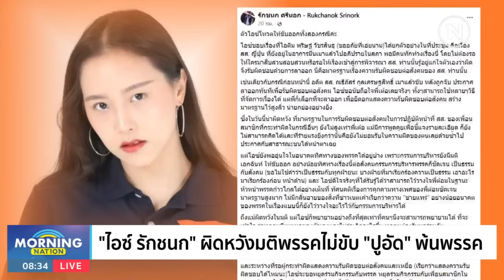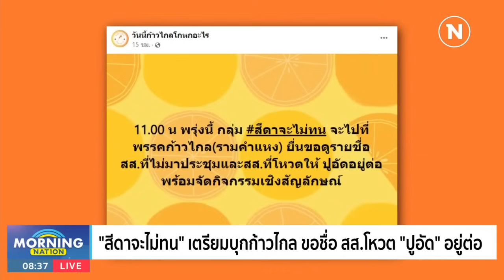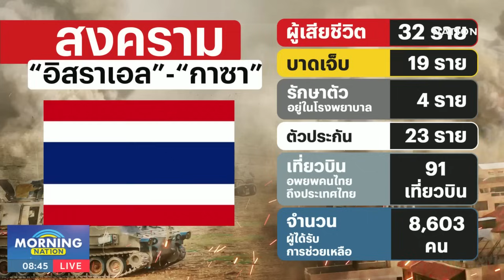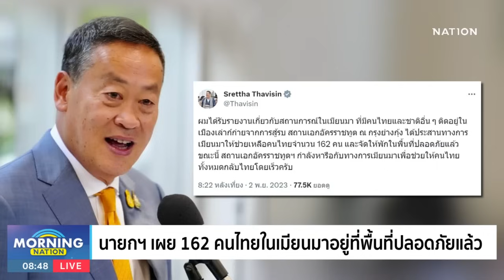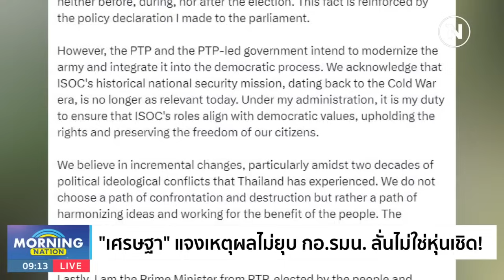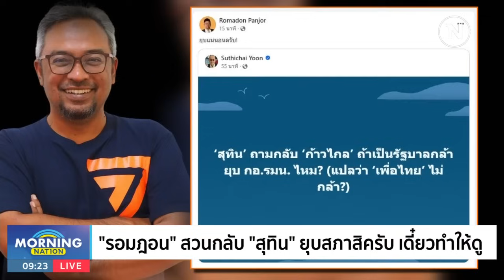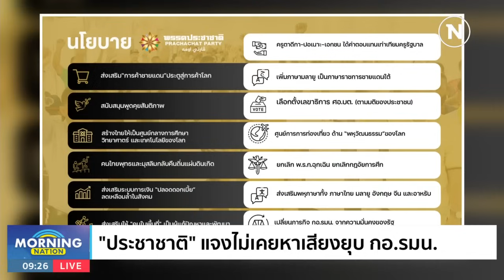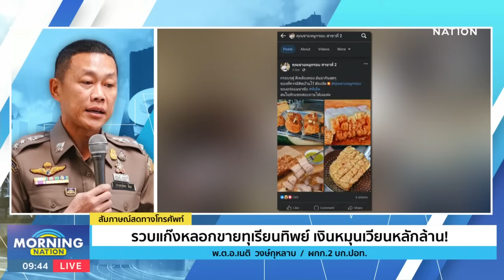มอร์นิ่งเนชั่น | 3 พ.ย. 66 | FULL | NationTV22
Line : @nationonline